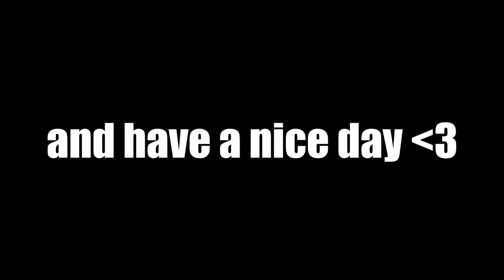This Car Has A Pimple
Weekly Dose of Automotive Stuff #108

Do you want to suggest a video or have your own video featured?

While I do believe that this series falls under "Fair Use", which allows me to use even copyrighted footage (as long as I add commentary, criticism or educational value to it), I can remove your footage from the video on request.